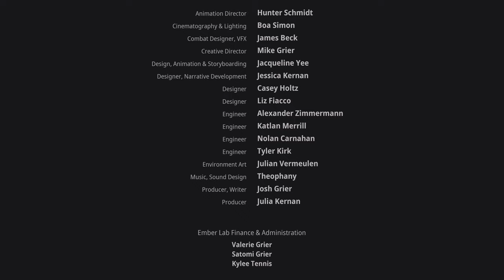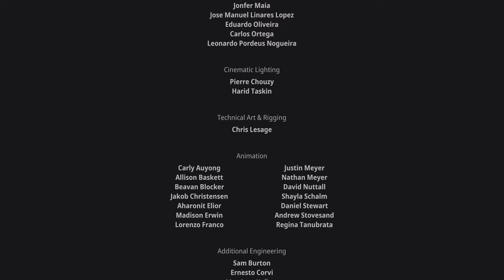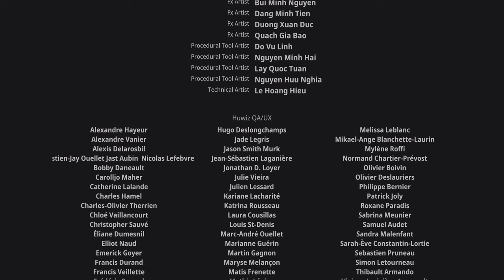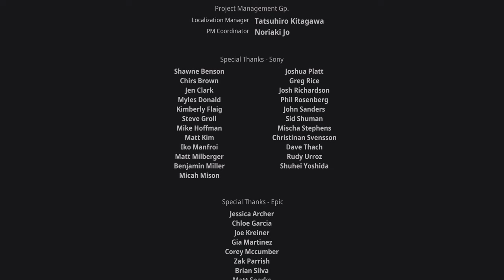Kena: Bridge of Spirits - Episode 23 (Final)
PlayStation 5 - 4K - 60 FPS